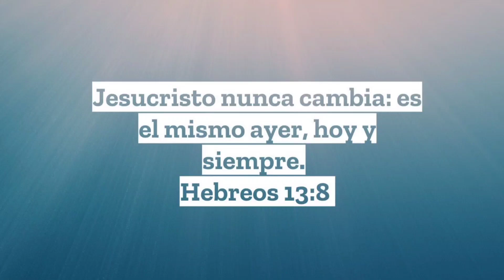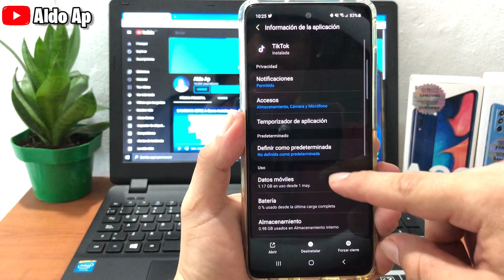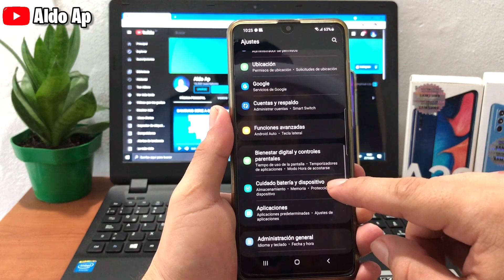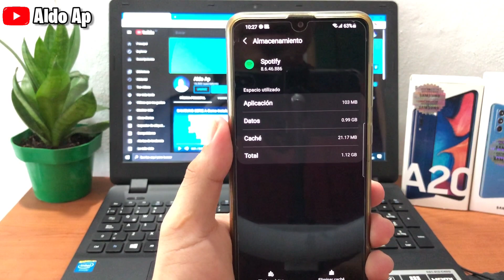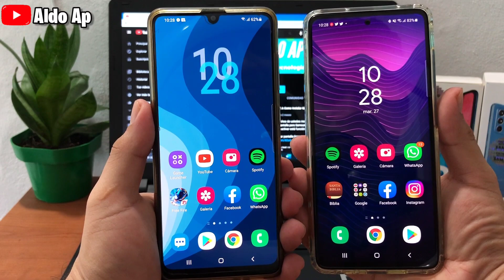Como mover Apps a la tarjeta SD y Liberar espacio en SAMSUNG 📲✅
☑️ Únete a nuestro Grupo en Telegram y tener beneficios y Wallpapers